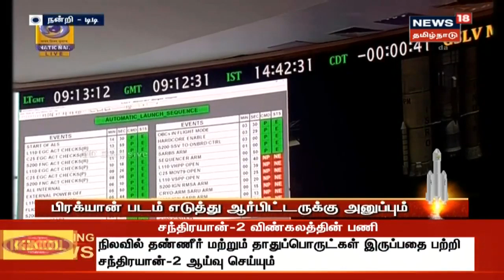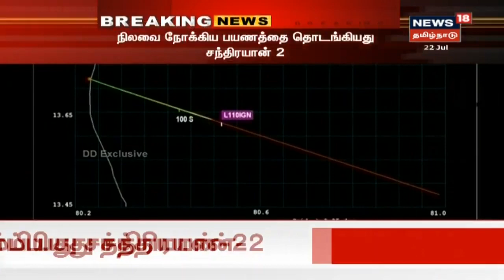ஜி.எஸ்.எல்.வி மார்க்-3 ராக்கெட் சுமந்து செல்லும் சந்திரயான்-2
நிலவின் தென் துருவத்தில் ஆய்வு செய்வதற்காக சந்திரயான்-2 விண்கலம் இன்று பிற்பகல் விண்ணில் ஏவப்பட்ட இருக்கிறது, இது குறித்த ஒரு சிறப்பு செய்தி தொகுப்பு